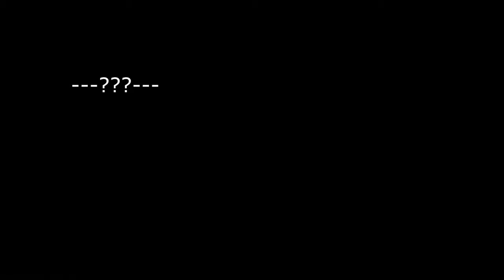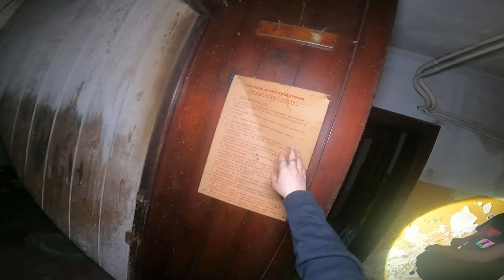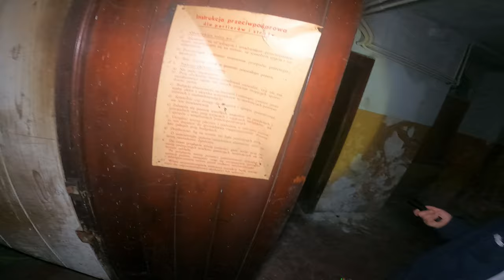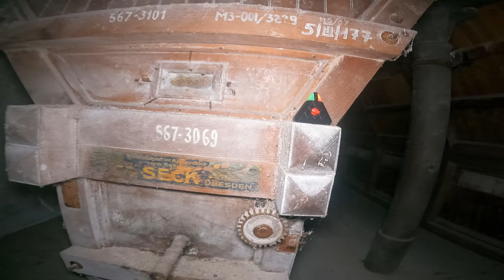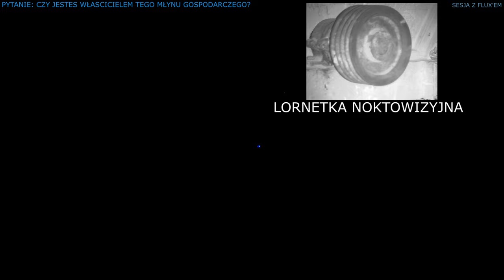Opuszczony Młyn Gospodarczy NIC TU NIE STRASZY, ANI NIE CZUĆ TU ZŁEJ ENERGII !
👻39👻

*Ten odcinek miał być 4/4 ale wyszło inaczej i może nawet lepiej, gdyż na koniec będzie przynajmniej najlepszy odcinek ze wszystkich czterech części. Odcinek 4/4 będzie wisienką na torcie 🍰*

0:00:00 - Intro PPI
0:01:08 - Intro odcinka
0:02:43 - Eksploracja 🔦
0:16:57 - Sesja z Fluxem 🏔️🖲🚦
0:39:54 - Dalsza eksploracja 🔦
0:59:49 - Druga sesja z Fluxem 🏔️🖲🚦
1:24:54 - Dalsza eksploracja 🔦
1:29:32 - Ostateczna sesja z Fluxem 🏔️🖲🚦
1:35:37 - Outro

Muzyka: (Intro odcinka) Utwór: "Lake Jupiter" (Muzyka z YT)